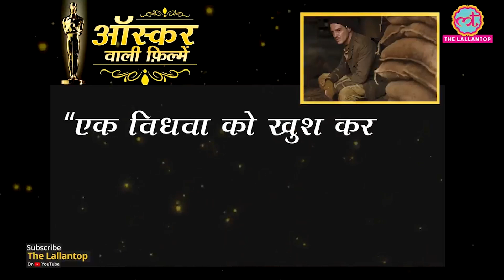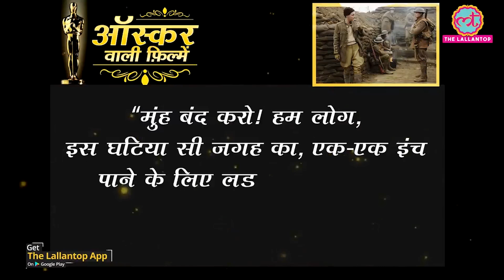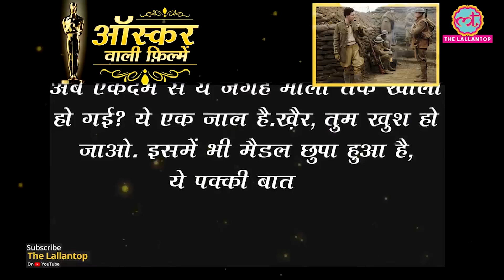Replug: Oscars 2020 की सबसे तगड़ी फिल्म 1917। Review। Sam Mendes। Roger Deakins। George Mackay। War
Oscar REPLUG - ऑस्कर वाली फ़िल्में 2020
1917. In this video, we talk about director Sam Mendes' war drama 1917 which won 3 Oscars - Best Cinematography, Best Sound Mixing, Best Visual Effects. This movie has amazing cinematography by the great Roger Deakins and lead performance of George Mackay. Watch our 1917 HIndi review for more.